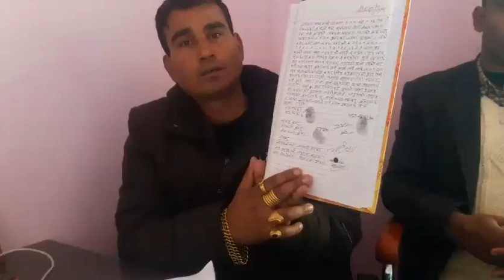सन्धिखर्क नगरपालिका वार्ड नम्बर १२ डिभर्नाका वडाअध्यक्ष नारायण खड्का यसो भन्छन्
अर्घाखाँची जिल्लाको सन्धिखर्क नगरपालिका वार्ड नम्बर १२ डिभर्नाका वडाअध्यक्ष नारायण खड्का विरुद्द सुत्केरी महिलालाई नाता प्रमाणित सम्बन्धि सिफारिस नदिएर पटकपटक दु:ख दिएको भन्दै आएको समाचारमा बारेमा अध्यक्ष नारायण खड्का र सचिव अनन्तमणी पोख्रेलले यसो भन्छन्; - भिडियो: तेजेन्द्र समशेर पाण्डेय